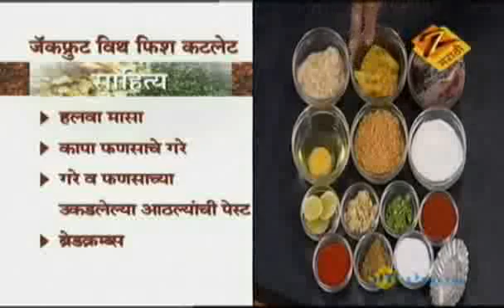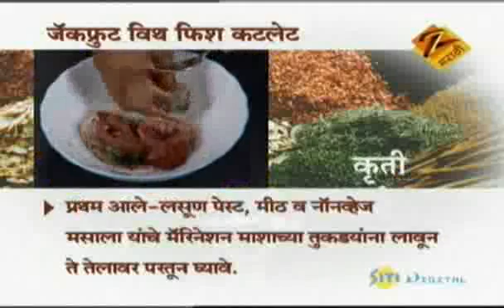Jackfruit With Fish Cutlet - Aamhi Saare Khavayye | Marathi Food Recipe | Zee Marathi